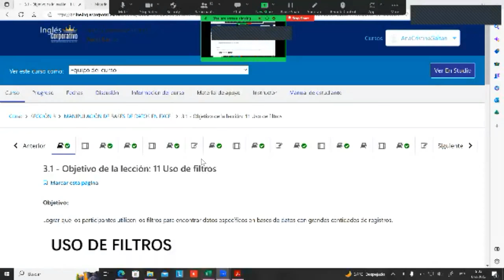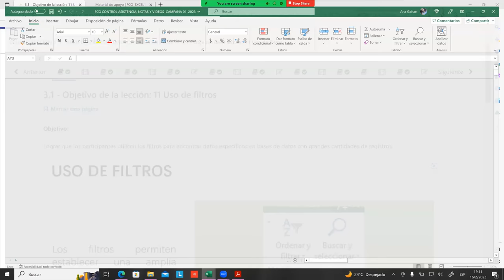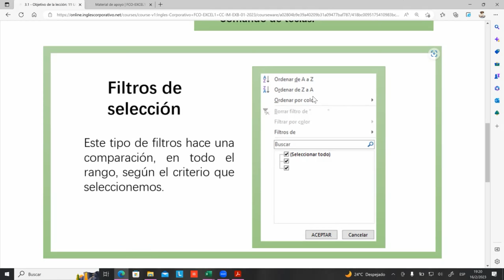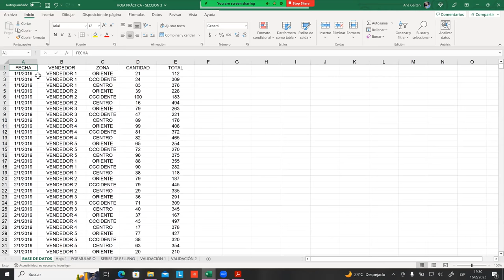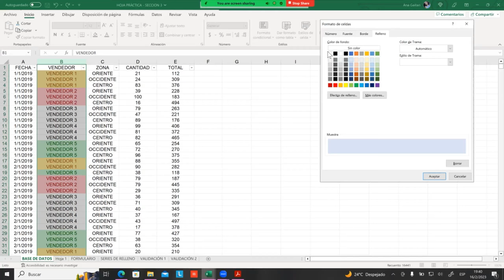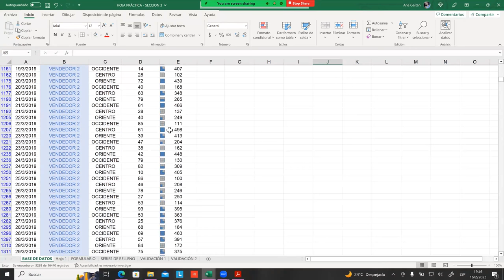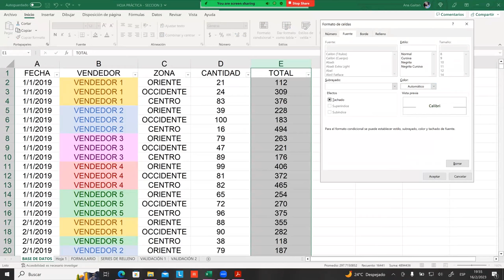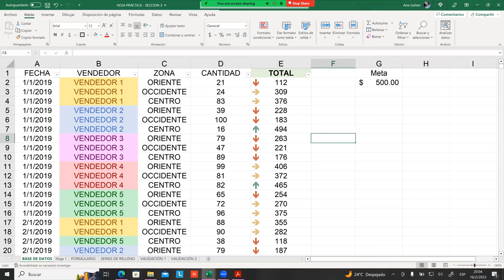SESIÓN 11-16-02-23-29811-8017-0002/2023-GAITAN-USO DE FILTROS